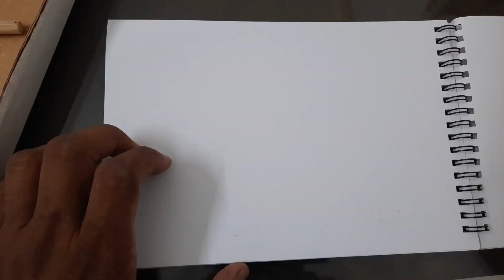ARABIC CALLIGRAPHY COURSE FOR BEGINNERS | MALAYALAM | CLASS 11| How to Write DAAL, DHAAL د, ذ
Follow this link to view our catalogue and purchase calligraphy tools. WhatsApp

THE ELEVENTH CLASS OF ARABIC CALLIGRAPHY COURSE FOR BEGINNERS

CLASSES ARE IN MALYALAM LANGUAGE

In this video, introducing How to Write DAAL, DHAAL د, ذ

ANY ONE CAN STUDY TO MAKE ARABIC CALLIGRAPHY WORKS WITH THE HELP OF THIS COURSE EVEN IF YOUR HAVE NO PRIOR EXPERIENCE IN ARABIC CALLIGRAPY.